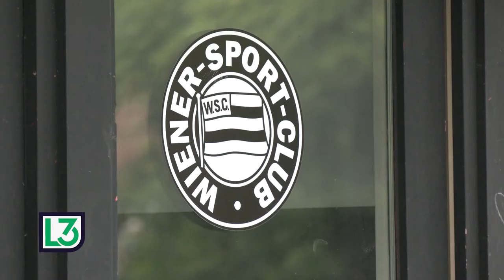„Wir sind als Mannschaft zusammengewachsen“ | krone.tv 3. Liga | Corona-Krise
Die Saison in der 3. Liga ist nach nur 18 Runden zwar annulliert worden, doch die Leistung vom Team Wiener Linien gehört trotzdem gewürdigt. Immerhin konnte die Elf von Trainer Herbert Gager starke 27 Punkte erobern und somit den sensationellen sechsten Platz belegen. TWL-Coach Gager war am Montag im 3. Liga-Studio zu Gast und erklärte uns die Leistungsexplosion seiner Jungs.